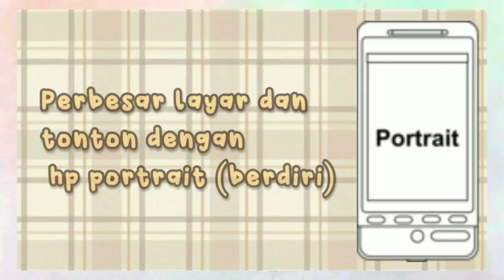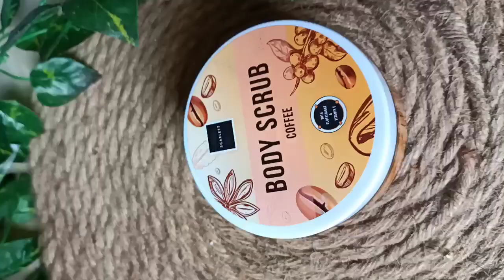Shopee Haul Baju Lebaran Anak part.3 || rekomendasi dress anak murah di shopee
Hii semua utk link produk yg ada di video aku taro dibawah inii yaa🤗 ohh iya buat kalian yg mau tau koleksi outfit diandra lainnya klik link koleksiku yaa❤️

Thankyou semuanya🥰🤗